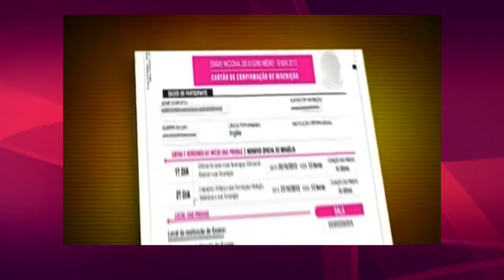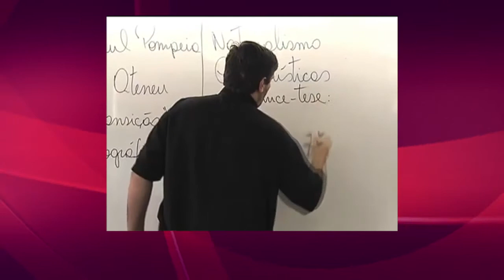Meio Norte: Fique por dentro do Enem 2014 que se aproxima 27.10.14